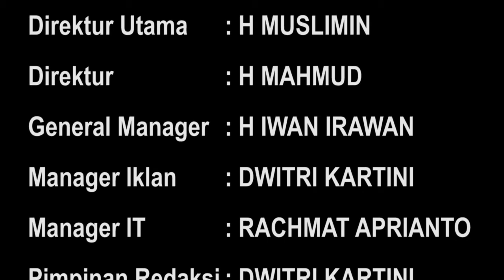DOKTER RICHARD LEE DIJEMPUT PAKSA POLDA METRO JAYA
PT RADAR CITRA MEDIA
Contact Person : 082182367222 (Hilda Safitri)
DUNIA DALAM GENGGAMAN